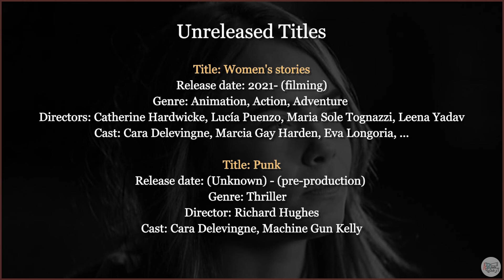Cara Delevingne Movies (2012-2021)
Sources:
Audio Track: Away - Patrick Patrikios